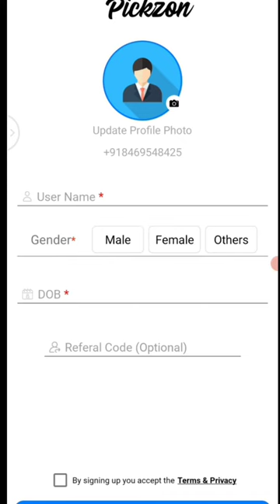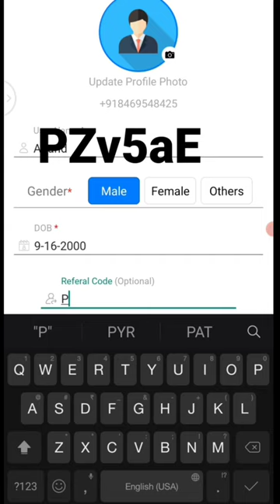🤑Today New Campaign Loot Offer 50₹+50₹+50₹ Instant Paytm Cash || Tasks💰Campaign BUG|| New Paytm app